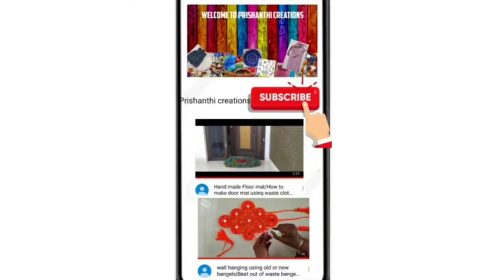how to make colored paper Envelope|Easy origami tutorial diy|how to make a paper envelope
how to make colored paper Envelope|Easy origami tutorial diy|how to make a paper envelope|envelope@Prishanthicreations#moneyenvelope

In this video,I will show you,how to make money envelope cover at home,for rose making,I had used crepe papers ..

link:-